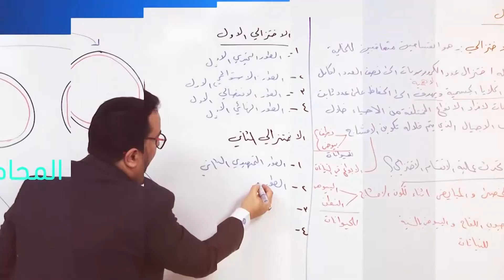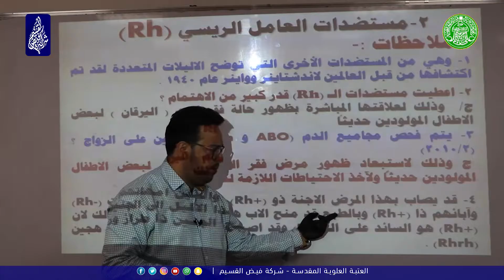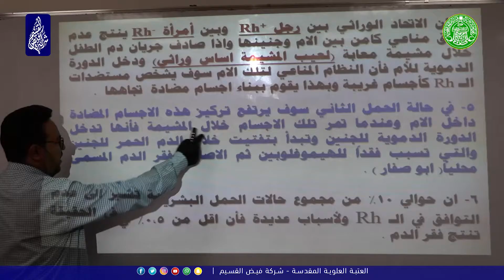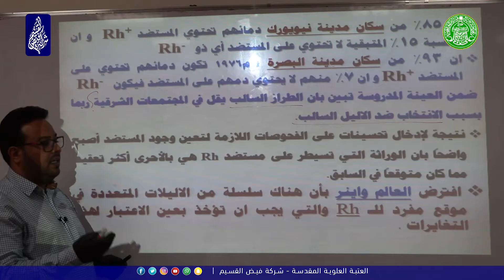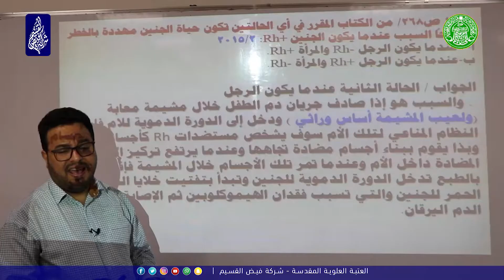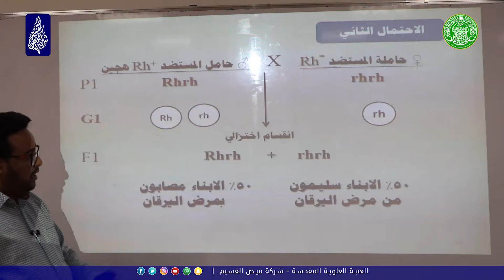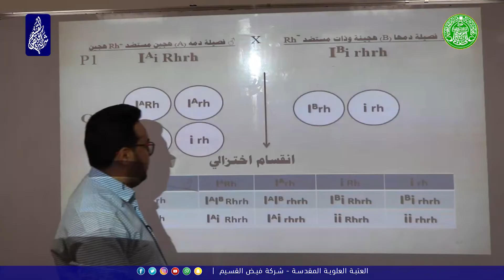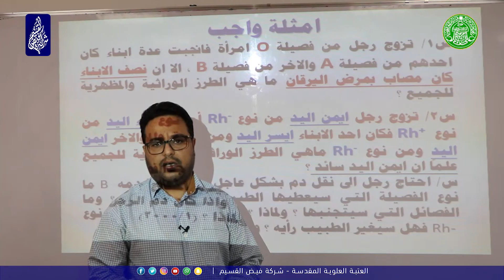13# | الاحياء للسادس اِلإعدادي- الفصل الخامس علم الوراثة - الاليلات المتعددة 2 - الاستاذ علي الحيدري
13# | الاحياء للسادس اِلإعدادي- الفصل الخامس علم الوراثة - الاليلات المتعددة 2 - الاستاذ علي الحيدري